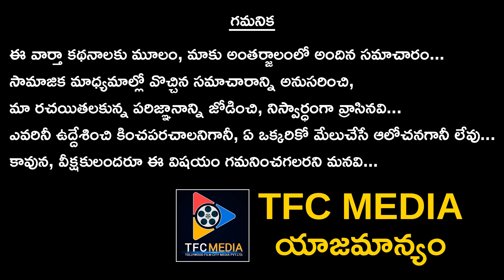Ravi Teja Going To Do Movie With Allu Arjun Director ? || Telugu Full Screen